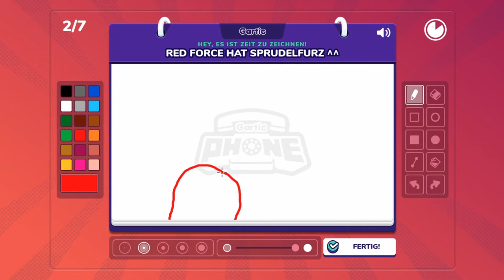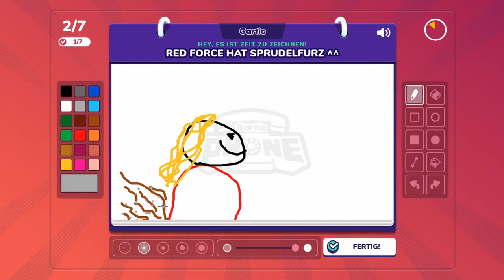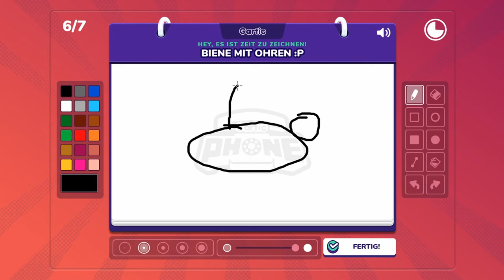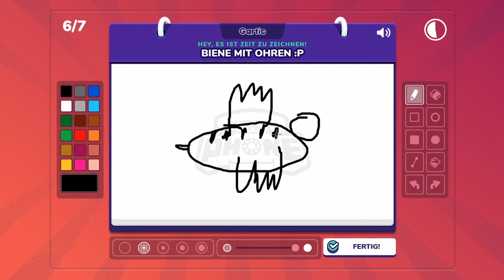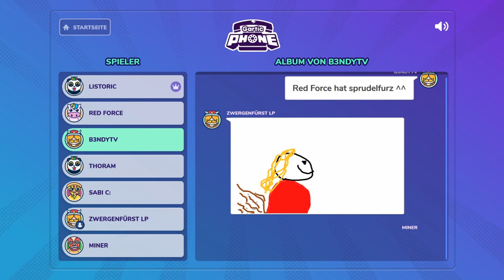GARTIC PHONE #09 * Speedrun Modus, Lis im Bett mit Pikachu, Bienen, Gummibären, Flaschenpost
Gartic Phone Part 9 Speedrun Modus, Lis im Bett mit Pikachu, Bienen, Gummibären, Flaschenpost